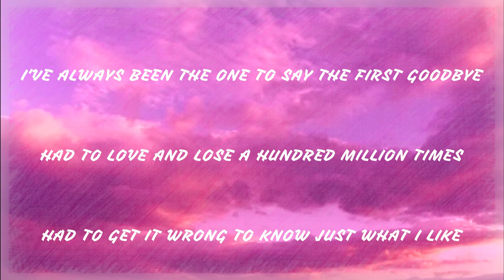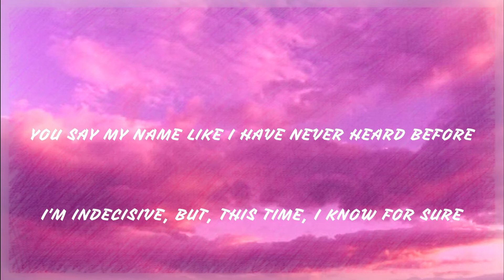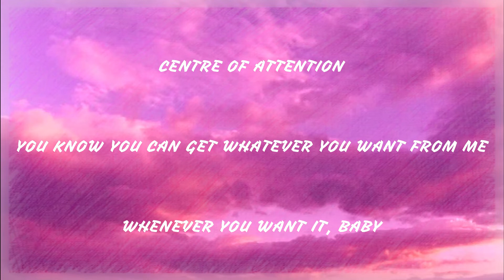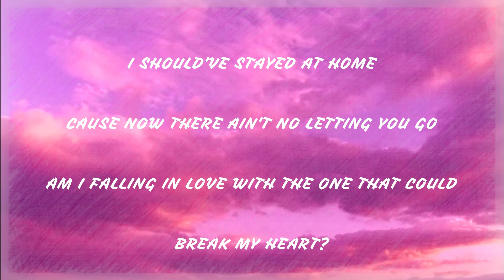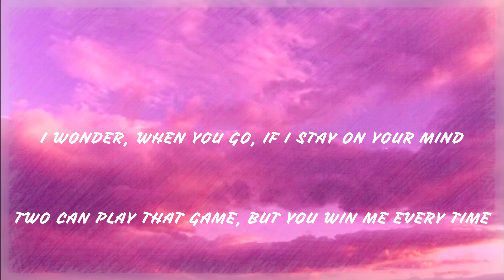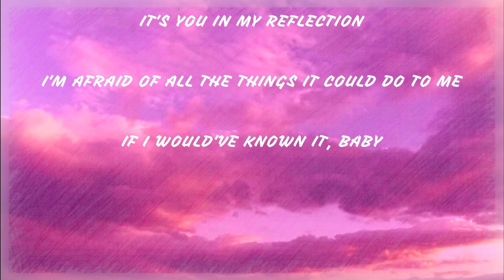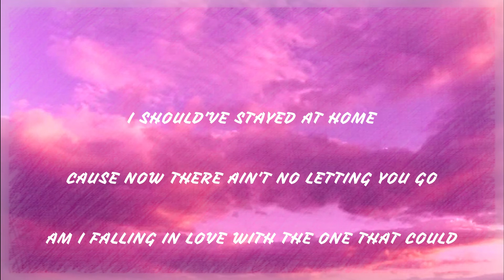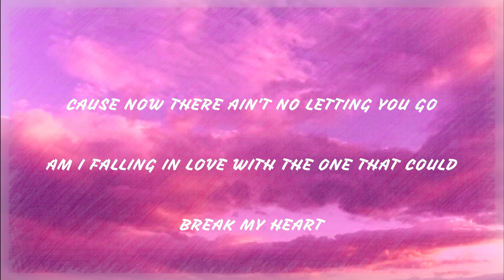Dua Lipa - Break My Heart [ Lyrics video ]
Welcome to Ooo Lyrics!
Let me know what you think of it in the comment section below!
Lyrics :
Are you fallin'?
Now I'm afraid of all the things you could do to me
I would've stayed at home, 'cause I was doin' better alone
But when you said, "Hello", I knew that was the end of it all
I should've stayed at home, 'cause now there ain't no letting you go
Oh no, I was doin' better alone
Two could play that game, but you win me every time